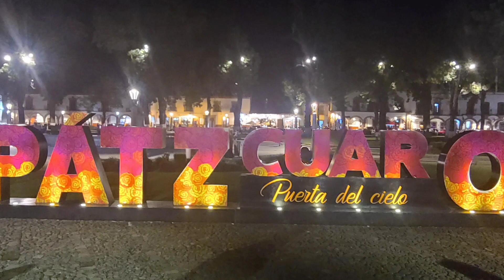CONOCE ESTOS PUEBLOS!!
TE INVITO A VER Y CONOCER PUEBLOS Y RANCHOS DE MEXICO Y TAMBIEN DEL EXTRANJERO .. USA
ESPERO Y UN DIA CONOCER TU PUEBLO!